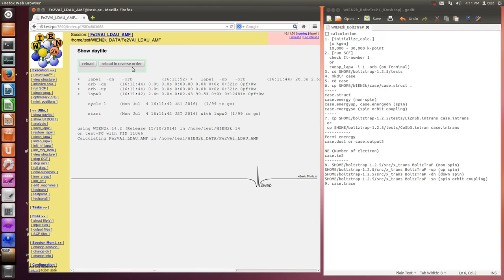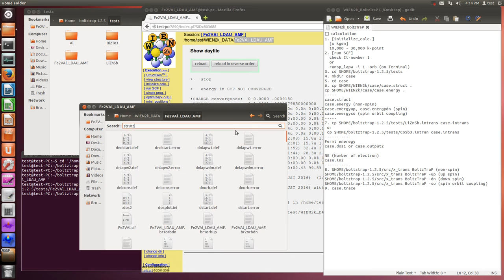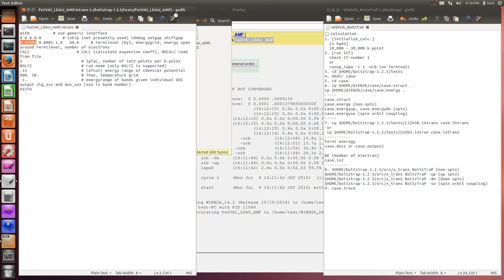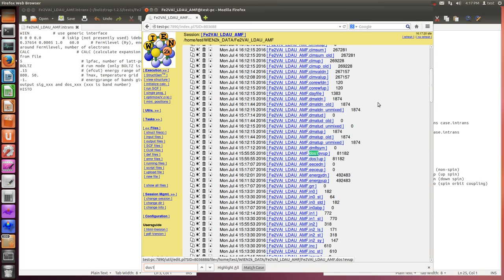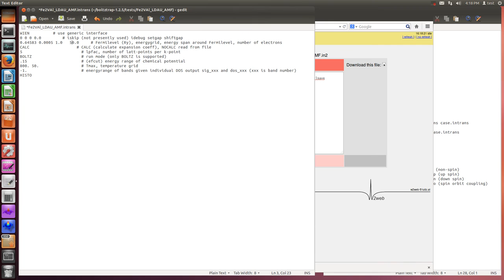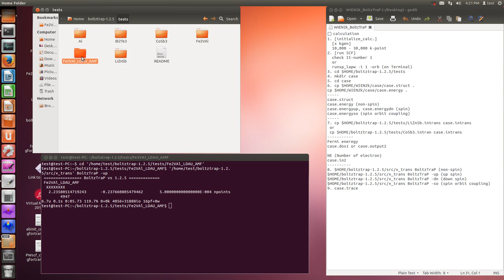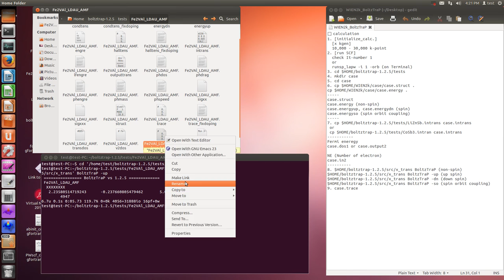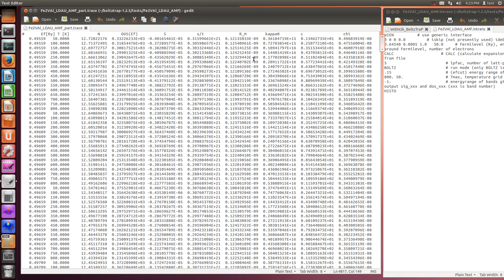WIEN2k (boltztrap, LDA+U, AMF, spin)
My setting Ueff is large. Please, set less Ueff.

□ calculation
1. [initialize_calc.]
  [x kgen]
  10,000 - 30,000 k-point
2. [run SCF]
  check It-number 1
  or
  runsp_lapw -i 1 -orb (on Terminal)
3. cd $HOME/boltztrap-1.2.5/tests
4. mkdir case
5. cd case
6. cp $HOME/WIEN2k/case/case.struct .
cp $HOME/WIEN2k/case/case.energy .
case.struct
case.energy (non-spin)
case.energyup, case.energydn (spin)
case.energyso (spin orbit coupling)
7. cp $HOME/boltztrap-1.2.5/tests/LiZnSb.intrans case.intrans
 or
 cp $HOME/boltztrap-1.2.5/tests/CoSb3.intran case.intrans
Fermi eneregy
case.dos1 or case.output2

NE (Number of electron)
case.in2
8. $HOME/boltztrap-1.2.5/src/x_trans BoltzTraP (non-spin)
$HOME/boltztrap-1.2.5/src/x_trans BoltzTraP -up (up spin)
$HOME/boltztrap-1.2.5/src/x_trans BoltzTraP -dn (down spin)
$HOME/boltztrap-1.2.5/src/x_trans BoltzTraP -so (spin orbit coupling)
9. case.trace